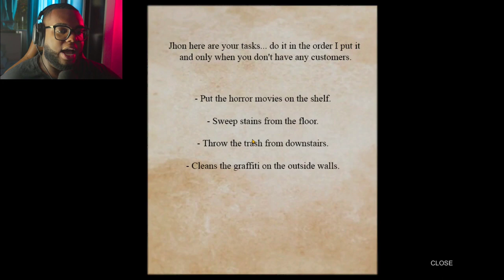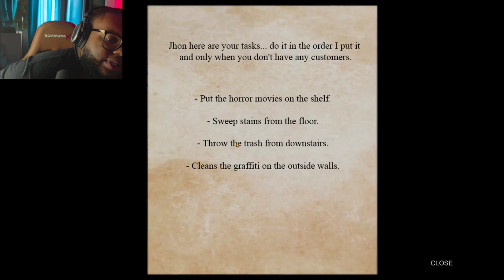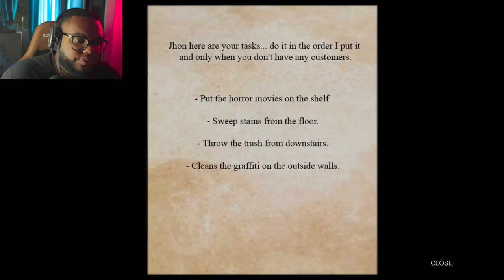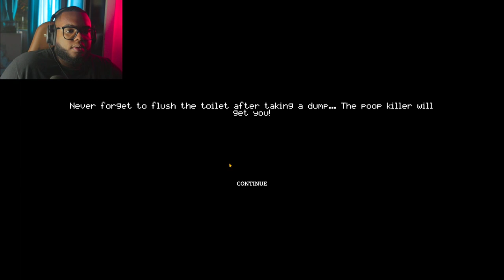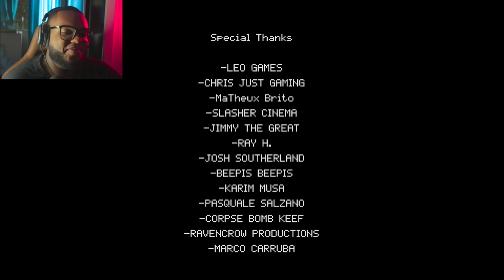O FAMOSO, ASS4SS1N0 DO BARROSO! Poop killer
ELE MESMO, O MATADOR DO BARROSO, O CAVALEIRO MARROM, O cara que deu luz ao filhote do king kong! Esse cara entrou na minha loja e literalmente jogou um TOLETE na minha cara! Assista até o final e você vai se surpreender! AHHAHAH!

EAI? Ja sabem que eu faço streams na nossa vizinha? Se vocês quiserem interagir e jogar comigo também, colem lá, vou deixar o lonk nos comentários!

Vocês também estão ansiosos para THE CALISTO PROTOCOL? E vários outros jogos no estilo HORROR SPACE que estão para sair!